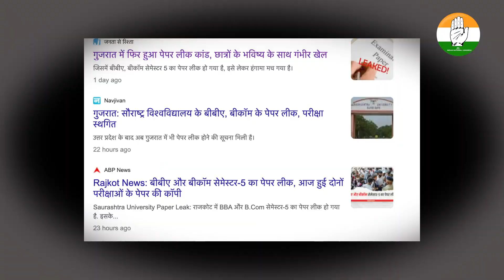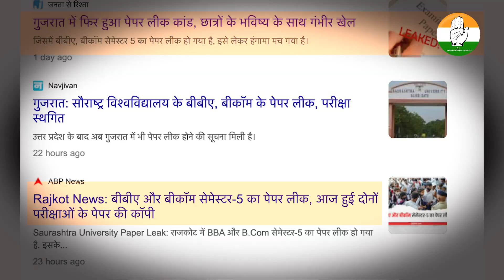Gujarat में 'पेपर लीक सरकार' बनी BJP, 27 सालों से युवाओं को दे रही धोखा ! Gujarat Election 2022